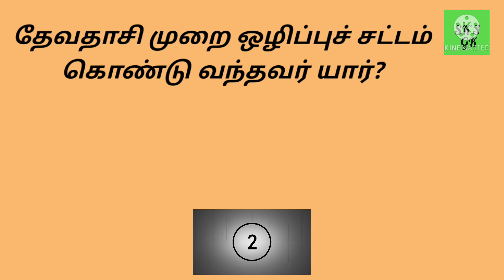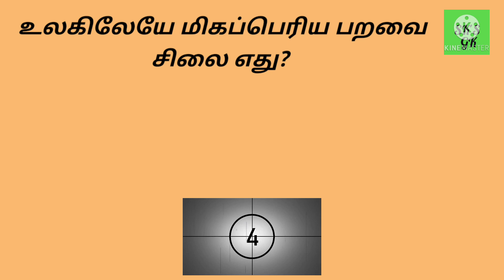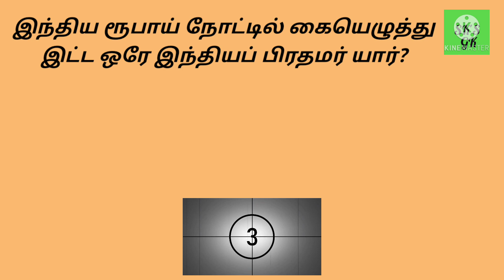இந்திய ரூபாய் நோட்டில் கையெழுத்து இட்ட ஒரே இந்தியப் பிரதமர் யார்?/GK IN TAMIL/SK'S GK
Current Affairs
Part 46

Playlists link

இந்த காணொளியில் இடம் பெற்றுள்ளவை

1. இந்தியாவின் இசைக்குயில் என்று புகழப்படுபவர் யார்?

2. இந்தியாவில் செம்மொழியாக அறிவிக்கப்பட்ட முதல்மொழி எது?

3. தேவதாசி முறை ஒழிப்புச் சட்டம் கொண்டு வந்தவர் யார்?

4. இந்தியாவில் அதிக முதியவர்கள் வாழும் மாநிலம் எது?

5. சார்க்(SAARC) அமைப்பின் தலைமையகம் எங்கு அமைந்துள்ளது?

6. உலகிலேயே மிகப்பெரிய பறவை சிலை எது?

7. கிராமங்கள் நம் நாட்டின் முதுகெலும்பு என்று கூறியவர் யார்?

8. உலகிலேயே இளம் வயது யோகா ஆசிரியர் என்ற கின்னஸ் சாதனை படைத்த சிறுவன் யார்?

9. Full form of SAARC

10. இந்திய ரூபாய் நோட்டில் கையெழுத்து இட்ட ஒரே இந்தியப் பிரதமர் யார்?

I don't own some of images /pictures shown in this video.